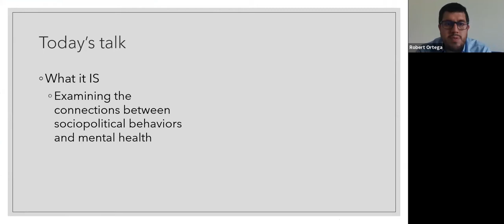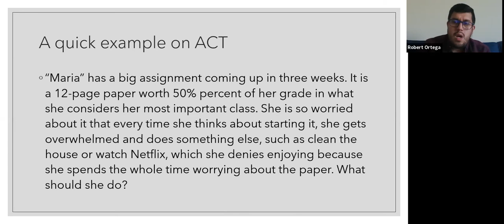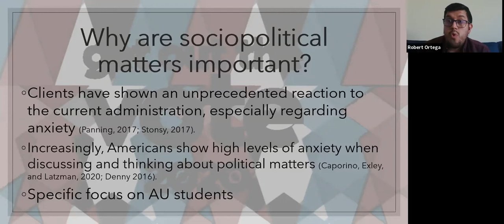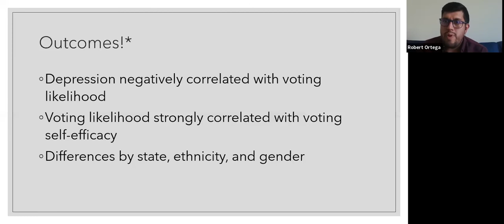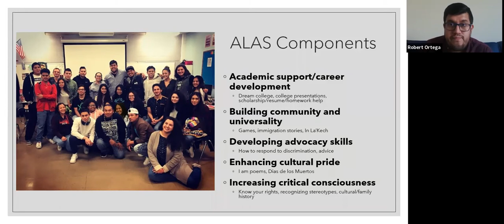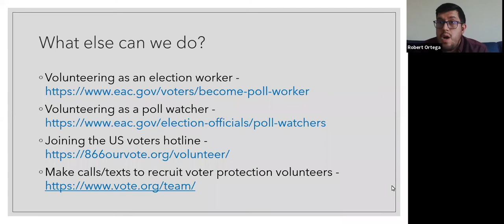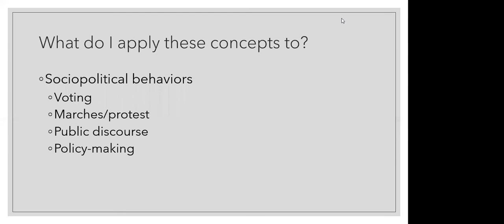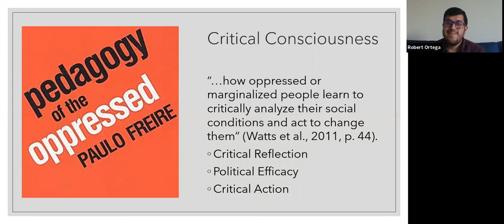Lecture Series: Sociopolitical Engagement and Mental Health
A replay of the AUCC Lecture Series. This presentation, provided by Bobby Ortega, is focused on discussing some of the ways that sociopolitical engagement affects mental health, as well as a variety of ways that students can become involved in bringing about political change during the current election.